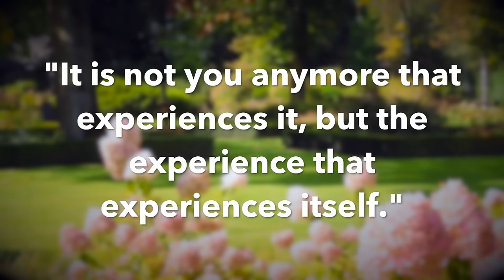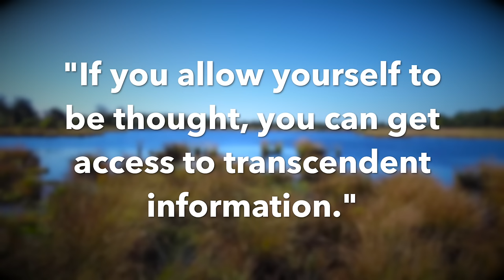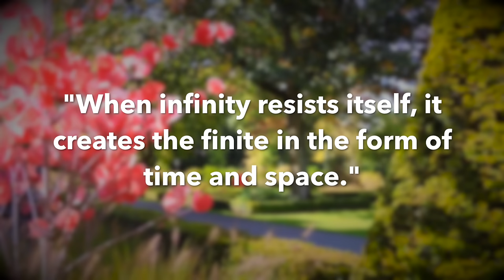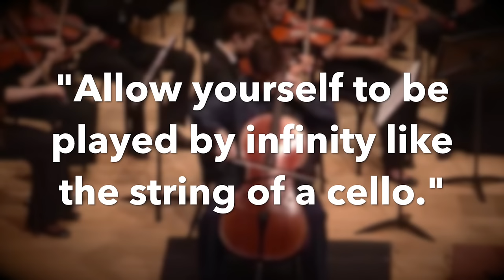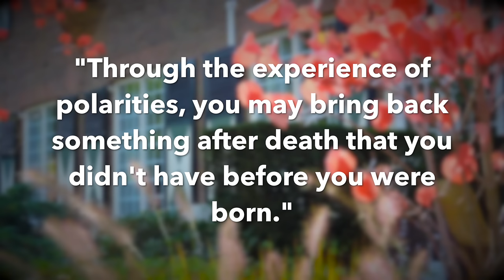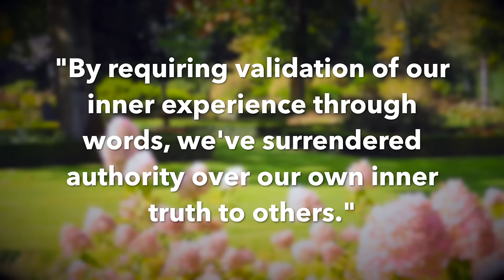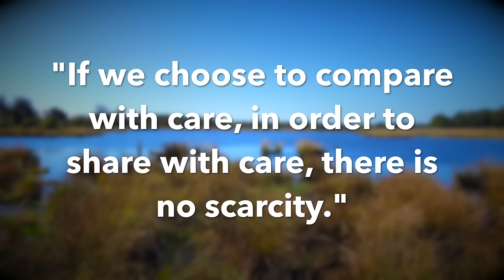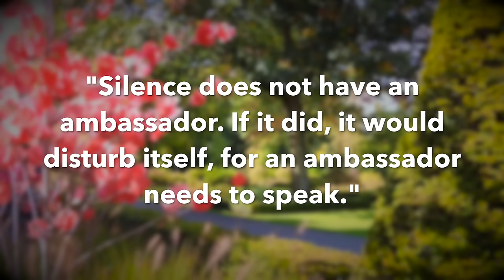Inception Dialogues 7: Humanitarian and author Fred Matser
In this episode, I talk to Dutch humanitarian and author Fred Matser, known for his charitable work across the globe, his partnerships with Mikhail Gorbachev, Patch Adams, Jerry Jampolsky and Jane Goodall, as well as for the metaphysics and philosophy of life described in his book 'Rediscover Your Heart.' Matser's ideas echo Taoism and Advaita Vedanta, philosophical traditions thousands of years old. Yet, he's arrived at his views through direct, personal experiences of his own, which he vividly describes in this episode. Matser's wonderfully intuitive articulation of his insights is captured in a series of short, declarative statements that resonate deeply with me. I believe you may find them of great value as well.

Fred and I sat together a few times during a sunny autumn weekend in Oisterwijk, an idyllic southern Dutch town, to talk about life, the universe and everything. This episode is the result of those dialogues. Because it was recorded in person, I was sitting behind the camera this time and edited out my own voice. Fred's discourse is best enjoyed pure and uncontaminated.

Background animation "Universe, Space, Fantasy" © 1one1, licensed from clipcanvas.com.